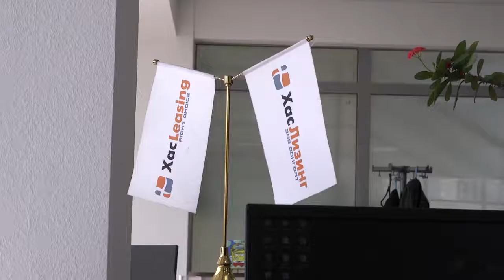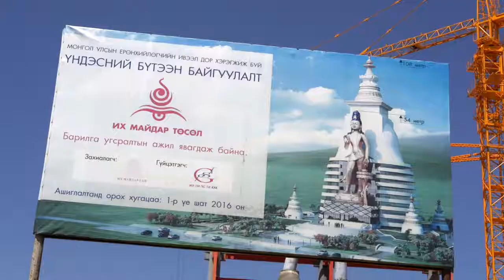Oxfam moves into fund world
Encouraging the growth of a vibrant and thriving small and medium enterprise sector is a key priority in economic development, in both developed and emerging markets. This film, shot in Mongolia and Cambodia, showcases the small enterprise impact investing fund, a joint initiative of Oxfam GB and Symbiotics. Its core goal is to advance finance to small enterprises to reduce poverty in developing and emerging economies. Pearl Works was commissioned by Oxfam to create two short films and produce the photography and client stories for its impact performance review with Symbiotics. Filmed by Frederic Coubert and edited by Simon Ruben.